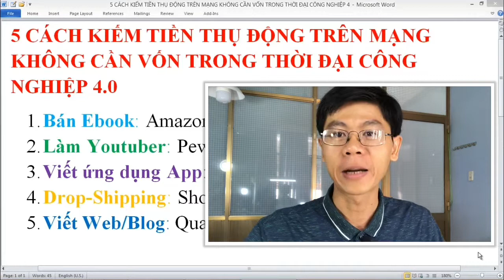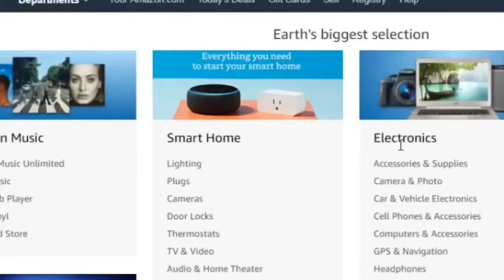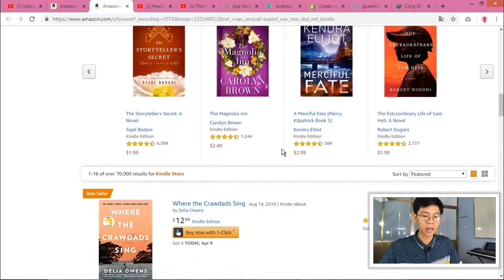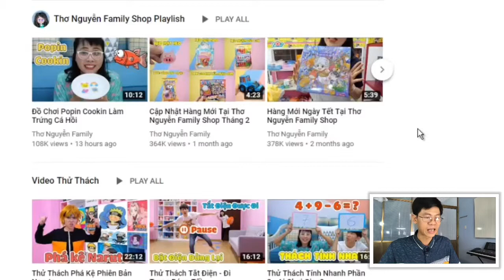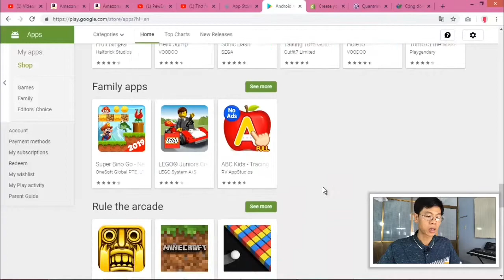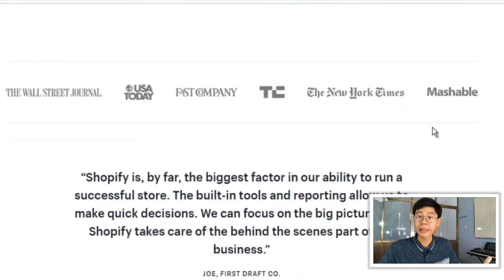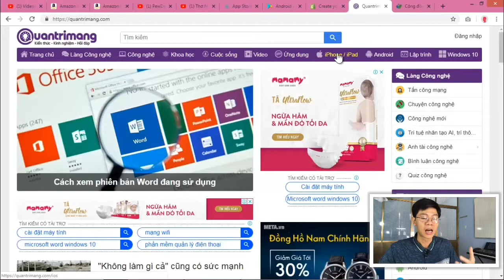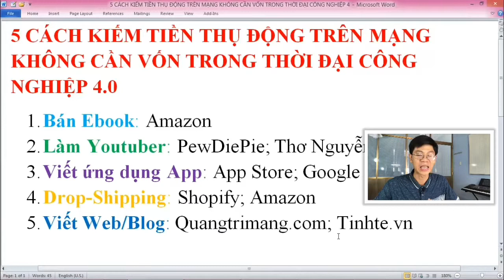5 Cách Kiếm Tiền Thụ Động Trên Mạng Trong Thời Đại 4.0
Hướng dẫn chi tiết 5 cách kiếm tiền thụ động trên Internet cho bạn trẻ ít vốn biết nắm bắt cơ hội trong thời đại 4.0